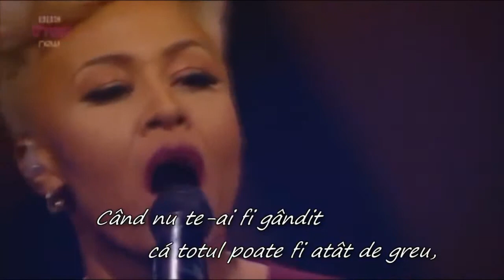Asa iubesc eu!